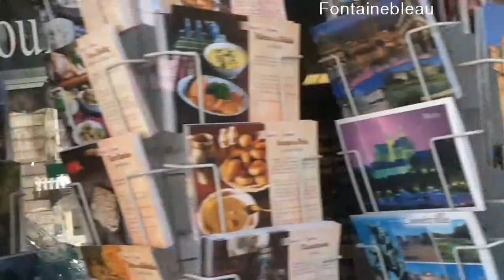프랑스 낭시 Nancy France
Nancy in France :)
A city in the north-eastern French department of Meurthe-et-Moselle and formerly the capital of Lorraine.